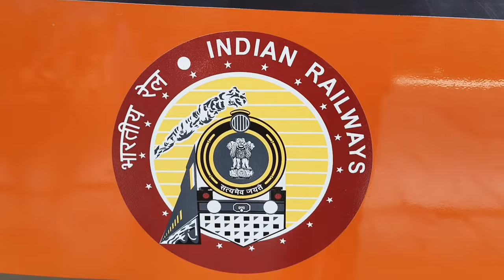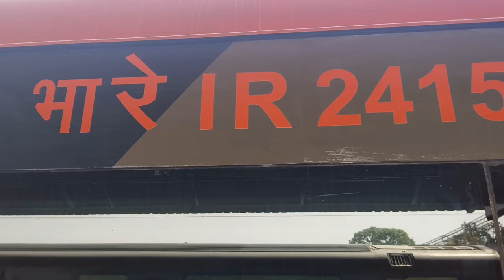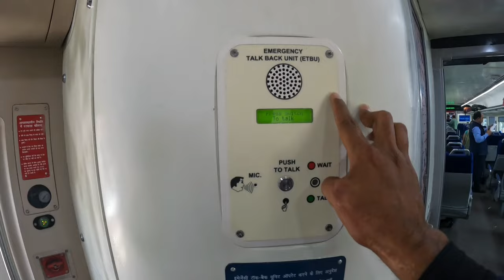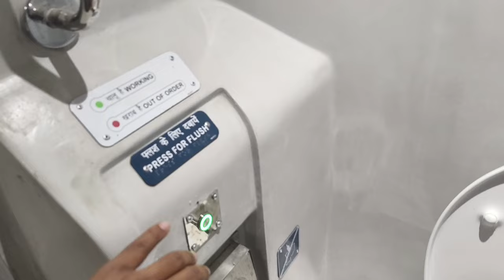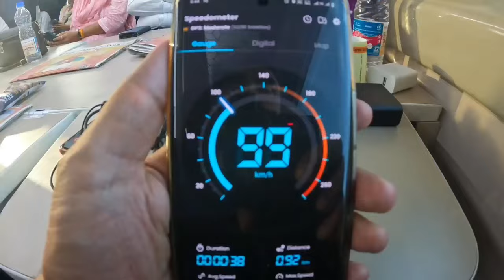Dehradun to Lucknow full Journey By Vande Bharat Express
dehradun to lucknow by vande bharat express full journey from dehradun railway station to lucknow charbagh ne railway station, departure timing from dehradun 2:25 pm afternoon and arrival timing in lucknow 10:40 pm in night. it's take around 8 hours 15 min. timing, schedule, food, snacks, total fare, stopage, seating arrangement, cc class, executive class, facilities etc.

train name - vande bharat express
train no - 22546
between - dehradun to lucknow
distance - 545 km
dehradun departure time - 2:25 pm
lucknow arrival timing - 10:40 pm at night
total fare - 1439 for CC class

friends in this video you see our journey from dehradun to lucknow charbagh railway station by newly launched vande bharat express. is video me hmane dehradun se lucknow ki complete journey ko dikhaya hai, vande bharat express train ke andar cc class aur executive class me kya facilities and food mil jati hai , iske sath hi dehradun se lucknow ke bich stoppage jaise ki haridwar, muradabad aur bareilly and total fare etc ke bare me bhi bataya hai.

related tag -

imp tags -

vande bharat train dehradun to lucknow time table
dehradun se lucknow
lucknow to mussoorie by train

dehradun to lucknow by train
dehradun to lucknow train
dehradun to lucknow train timing
dehradun to lucknow train running status

dehradun to haridwar vande bharat express
dehradun to muradabad vande bharat express
dehradun to bareilly vande bharat express
dehradun to haridwar by train
dehradun to bareilly by train

by

aawara rider
awara rider

music credit - youtube library music